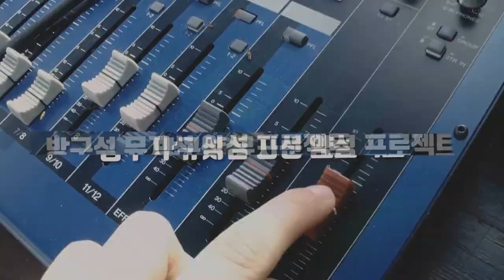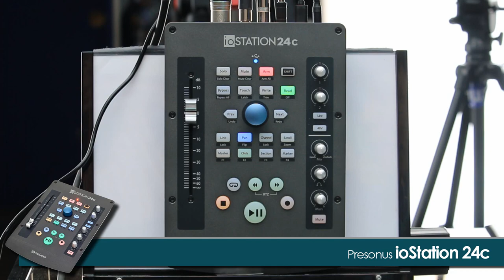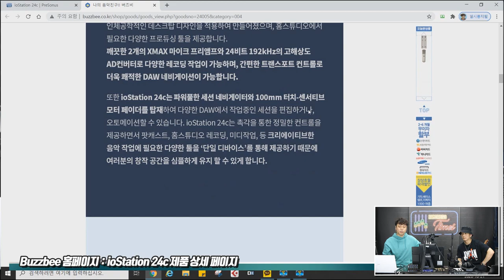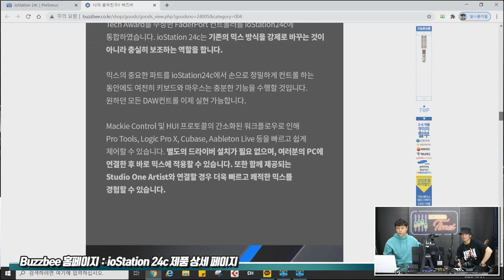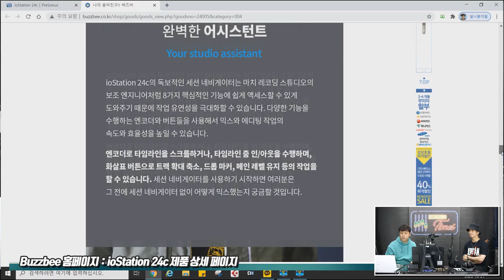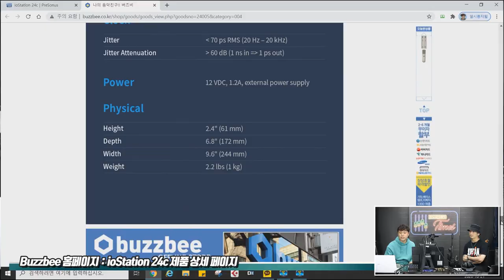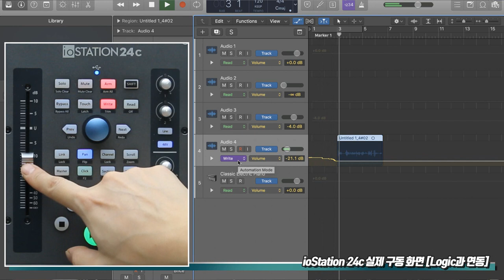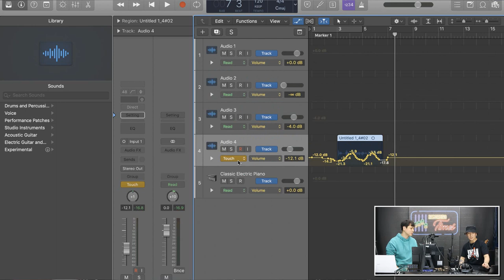[RecordingTimes 238회] Presonus 오디오 인터페이스 ioStation 24c 1편